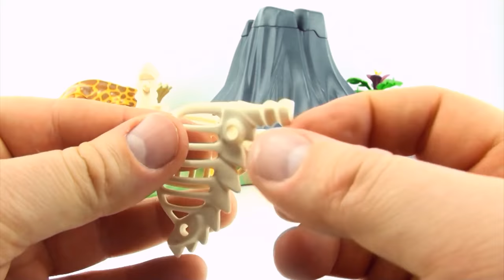Playmobil Triceratops with Baby Volcano Island 4170 - Dinosaur toys for kids - Volcano toys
Product Description
On the secret Volcano island lives the Playmobil Triceratops with her baby, the volcano is “active” so they must hide in their secret place, but watch out if it “blows up”. There are explorers on the island, with supplies and accessories for examining the dinosaurs and the dinosaur skeleton they find. Suitable for children aged four and over as small pieces are included. Playmobil encourages children to imagine, invent and create, creating worlds around their Playmobil friends, inventing characters and scenes, imagining how they interact and what happens next. Playmobil is excellent for solo play or for children to play together learning to co-operate and share.
Other great Playmobil videos at:
Playmobil Dinos Spinosaurus - Nest with Spinosaurus babies and eggs 4174 - Dinosaur toys for kids
Playmobil Prehistoric Cavemen with Cave Bear 5103 - Playmobil Höhle mit Höhlenmenschen Bär
Playmobil Bank with safe and ATM machine 5177 - Thief bank robbery Playmobil toys
Playmobil Police Special Forces Unit 5186 - 3 boxes with Police K9 - Playmobil Polizei
Playmobil Police Polizei (5891) unboxing City Action Policeman and thief toy
Playmobil Police car Polizei (5184) unboxing City Action Police Car with 2 Police officers
Playmobil Police Motorcycle 5185 - Motorcycle cop toy - Playmobil City Action
Brachiosaurus Song
Brachiosaurus Song - Dinosaur song for children - Tallest Dinosaur - Playmobil dinos
Stegosaurus Song
Playmobil Tyrannosaurus Dinosaur - Playmobil 5230 Dinos Volcano with T-Rex Dinosaur - Dinosaurier
Playmobil Dinos - Dimetrodon Dinosaur (5235) unboxing - Dinosaur in habitat toy
Playmobil Knights Carrying Case Knights (5972) 2 Knights, armor, horse, cannon
Playmobil - Pirates Commander with Armory (5136) unboxing
PLAYMOBIL Grand Kitchen unboxing to furnish Playmobil Large Grand Mansion.
PLAYMOBIL Woodshop Class Construction Set (4326) fun kid's toys playmobil school
Playmobil Fishing Boat 5131 - Fisherman with Boat toy - Playmobil Fischer mit Boot Fischerboot
Playmobil Triceratops med Baby vulkan ö 4170 - Dinosaur leksaker för barn - Volcano leksaker
Playmobil Triceratops med Baby vulkan øya 4170 - Dinosaur leker for barna - Vulkan leker
Playmobil Triceratops met Baby Vulkaaneiland 4170 - dinosaurus toys for kids - vulkaan speelgoed
Playmobil 아기 Volcano Island 4170 어린이를 위한 공룡 장난감 - 화산 장난감에 Triceratops
Playmobil トリケラトプスの赤ん坊との火山島 4170 - 子供のための恐竜のおもちゃ - 火山のおもちゃ
Playmobil οποίοι ζωντανεύουν με το μωρό στο νησί του ηφαιστείου 4170 - Δεινόσαυρος παιχνίδια για παιδιά - Ηφαίστειο παιχνίδια
Playmobil Triceratops med Baby Vulkanø 4170 - Dinosaur legetøj til børn - Volcano legetøj
Triceratops 普雷摩比乐园婴儿火山岛- 4170 恐龙玩具的孩子们-火山的玩具
Playmobil Triceratops con Baby volcán Isla 4170 - Dinosaur Toys for Kids - Volcán juguetes
A Playmobil Triceratops com bebé Vulcão Ilha 4170 - Dinossauro brinquedos para crianças - Brinquedos vulcão
Playmobil Triceratops mit Baby Volcano Island 4170 - trurier Spielzeug für Kinder - Spielzeug
Playmobil Triceratops con Baby isola di Vulcano 4170 - dinosauro giocattoli per bambini - giocattoli di Vulcano
Playmobil Triceratops avec volcan Island 4170 bébé dinosaure - jouets pour les enfants - Jouets Volcan